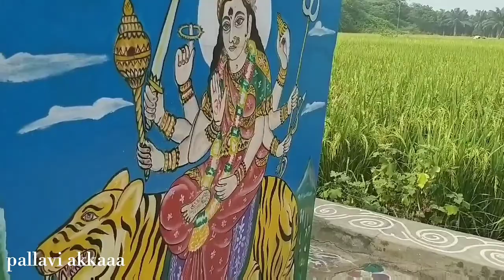మాఇంట్లో దసరా పండుగ|అమ్మవారి పూనకం🙏|108కొబ్బరికాయల మొక్కు|మన subscriber చేసిన పూజ|pallaviakkaaa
Hello friends

Dasami pooja
108 kobbari kayala mokku